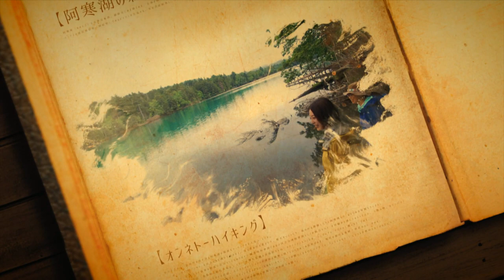Hokkaido Outdoor Picture Book 2019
Outdoor activities in Hokkaido are popular among visitors from overseas countries such as not only Taiwan or Singapore but Europe or South America.
Lake Akan was filled with visitors from overseas. In the summer of 2019, a fantastic activity was born in Lake Akan, where you can enjoy the night time. KAMUY LUMINA is a walking activity in "The woods of Bokke" around Akan lakeside.
You will experience the fascinating world of Ainu people’s old myth.They use lots of great electronic effects so that the guests can enjoy experiencing this great nature and an inter-culture at the same time.
Lake Onneto is called one of three most mysterious lakes in Hokkaido. Hiking around Onneto has become popular.
The forest around Lake Onneto that has been repeating death and regeneration by volcanic eruptions. The forest that has regenerated itself many times in a dazzlingly long time.
Tokachi River is the third longest river in Hokkaido. The canoe tour is also popular in summer. You can go down the river enjoying the nature. It is apparently easier to see the wild life such as White-taled Eagle or Sand martin from the river. You can also find rare stones used in stone implements.
Lake Shikotsu is the second biggest caldera lake in Hokkaido. The quality of its water has been ranked number one in Japan for 11 years in a row.
You can enjoy mountain bike tour around Lake Shikotsu, even if you are a beginner.
You are heading to the superb viewpoint of Lake Shikotsu, where we can approach only by mountain-bike.
I hope you will find a lot of brand new attractive points of Hokkaido by watching this program.